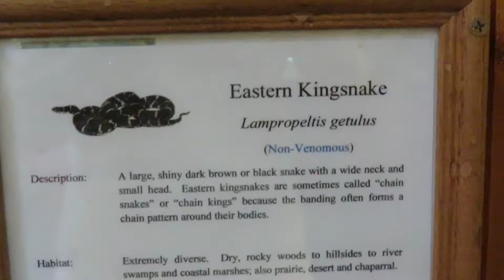Eastern Kingsnake Non Venomous aka Chain Snake for Banding Around Body & Eats Venomous Snakes! Edist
Eastern Kingsnake Non Venomous aka Chain Snake for Banding Around Body & Eats Venomous Snakes! Edisto Island Serpentarium